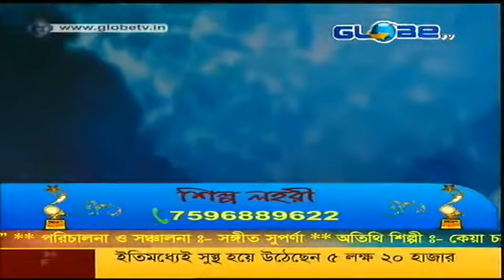Shilpo Lahori 12.07.2020